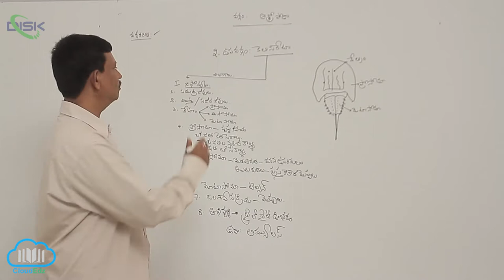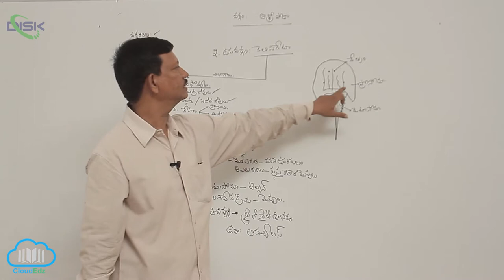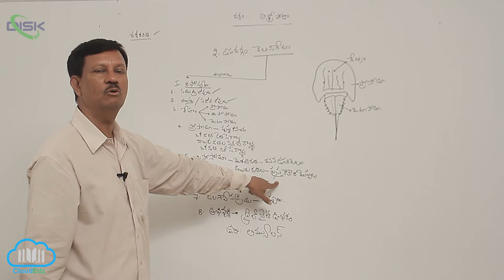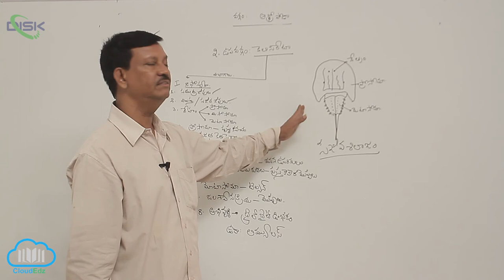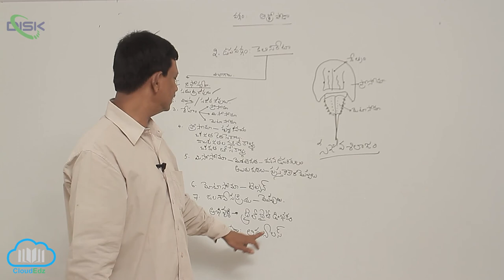వర్గం - ఆర్థ్రోపోడా || ఆర్థ్రోపోడా వర్గీకరణ కెలిసెరేట || Disk Telangana